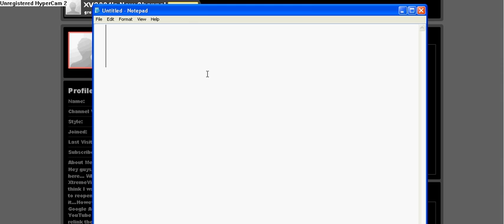Youtube subscriber hack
not giving u the hack its showing u someone who did hack